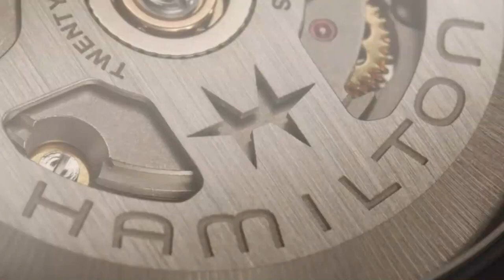Hamilton - Introducing the Khaki Field Titanium Auto 42mm l Jura Watches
Check out the brand new Hamilton Khaki Field Titanium, coming soon to Jura Watches.